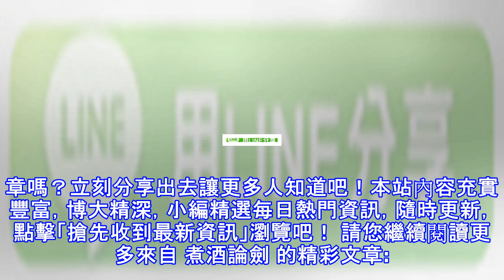中國這一寶貝資源拒絕出口，這下就連美國也要低聲下氣向中國求助了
中國的國土面積是世界上排名第三的，由於環境的多樣性，中國擁有各種豐富的資源。其中很多資源在工業製造，甚至是軍工製造中都佔據非常重要的地位。中國的稀土資源是全世界數量最多的，40%的稀土都在中國境內。稀土對於戰機製造來說非常重要。很多人應該都知道戰機的座艙上有一層黃金塗層，那就是稀土製成的。 (adsbygoogle = window.adsbygoogle || []).push({}); 美國的戰機雖然是世界上最先進的，但是他們的稀土資源卻並不多，基本上都是從國外進口的中國以前也出口大量的稀土資源，並且價格非常低廉。但是最近幾年，中國意識到了稀土的戰略地位，開始限制稀土的出口量，並且還提高了...